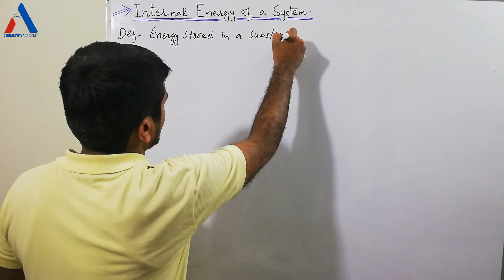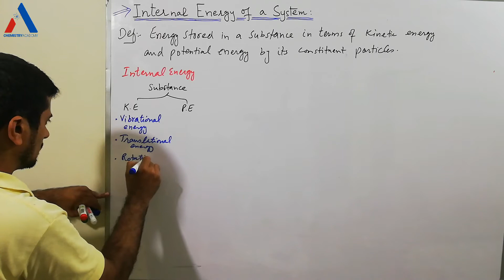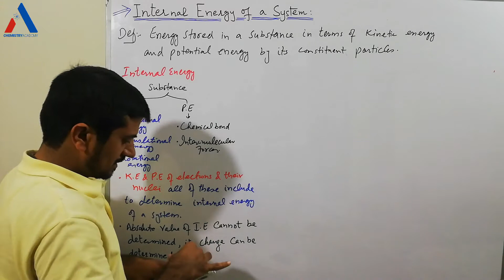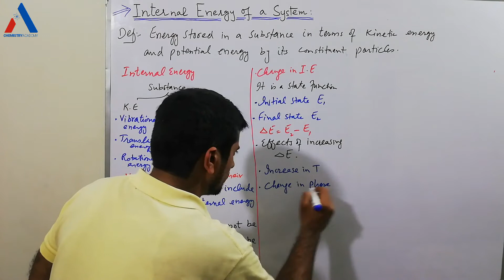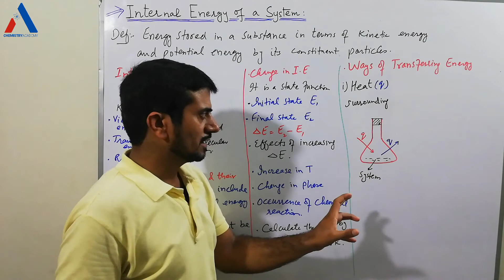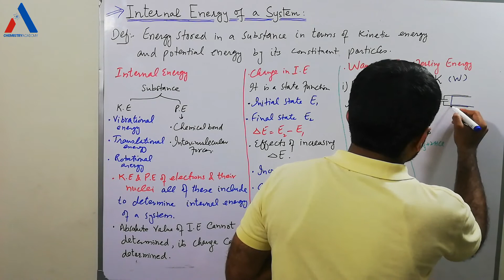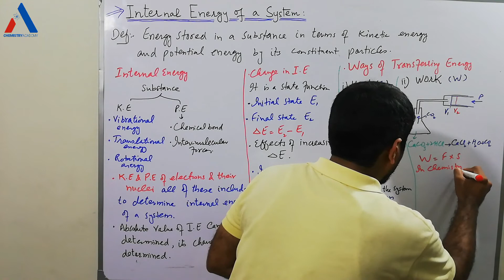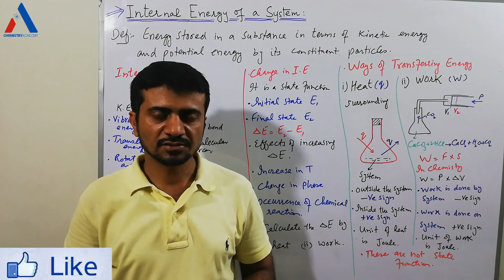Internal Energy of a System |Concept of Heat and Work| Thermochemistry |Grade 11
This video explains about concept of internal energy in Thermochemistry and its calculation in terms of heat and work. Heat and Work are also regarded as basic ways of transferring energy to or from a system.